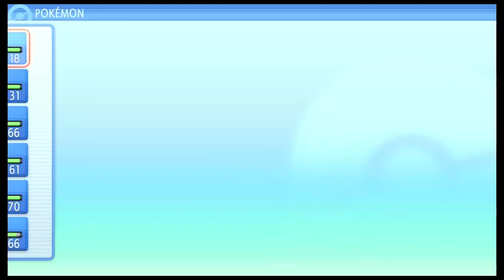Living Dex Part 5: Gotta Catch Them All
I get more Pokemon for the Research tasks as well as more for the Living Dex.